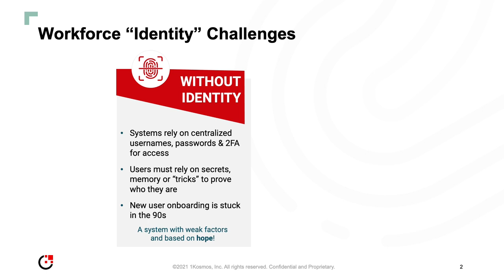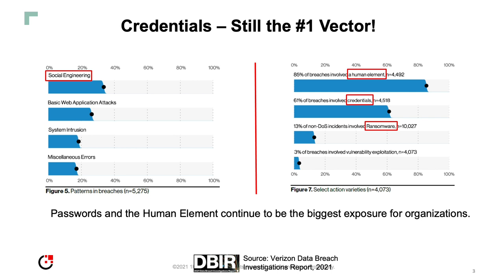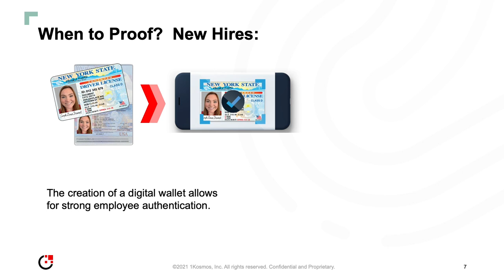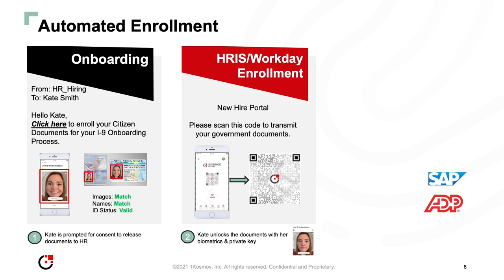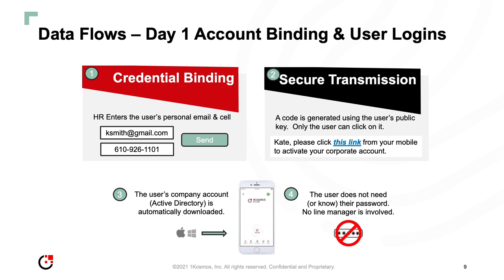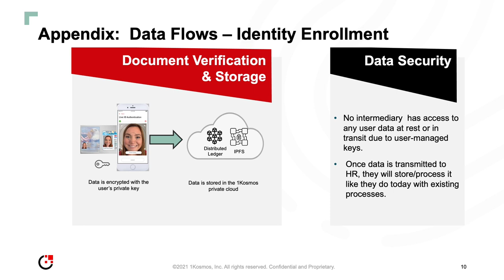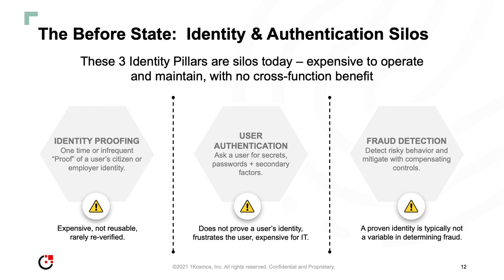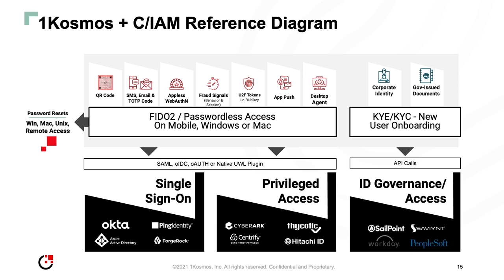Video: Authenticate 2021: Identity Proofing and Passwordless Authn for New Hire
Speaker: Michael Engle, 1Kosmos